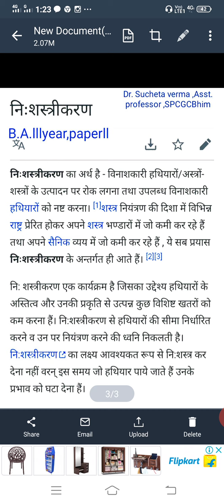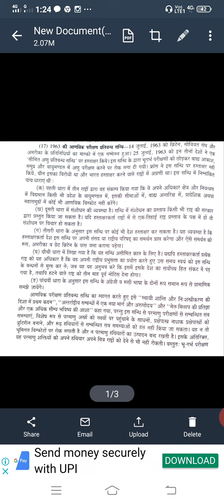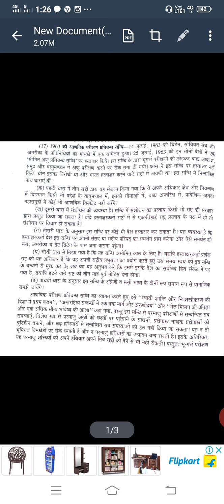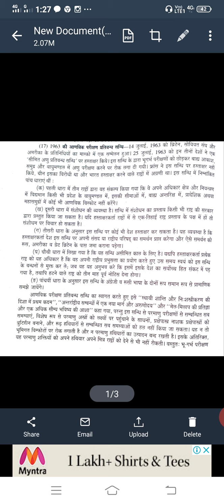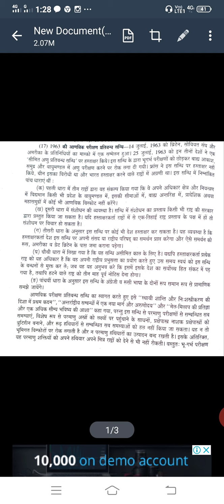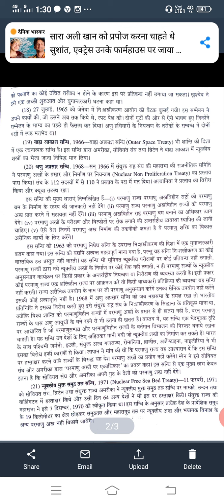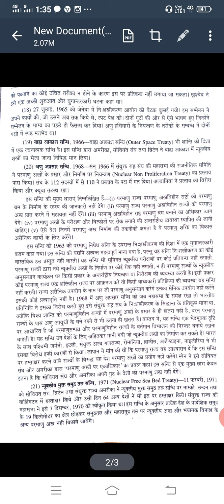BA Final, Pol. Sc.,paper 2,निःशस्त्रीकरण